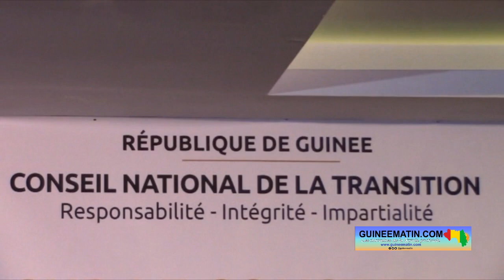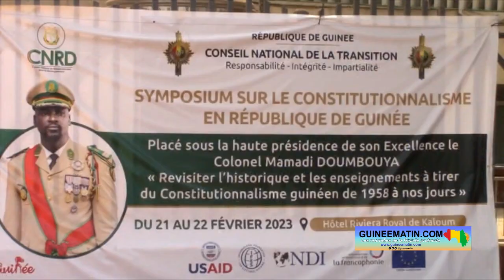Symposium constitutionnel : Dr Dansa Kourouma rappelle les exigences de la démocratie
Pendant deux jours, le Conseil national de la transition (CNT), sous l’égide de Dr Dansa Kourouma, organise les 21 et 22 février 2023 un symposium portant sur le constitutionnalisme en Guinée, a constaté un journaliste que Guineematin.com a dépêché sur place.

A cette occasion, le Président du CNT a rappelé les exigences de la démocratie et l’obligation pour les Hommes politiques de respecter la loi. Plusieurs thématiques sont inscrites sur le programme et seront développées par des experts avertis en vue de bien outiller les participants